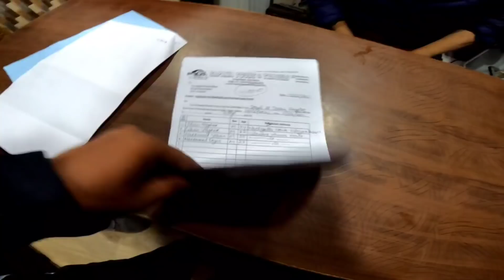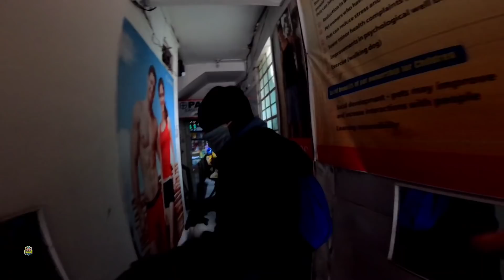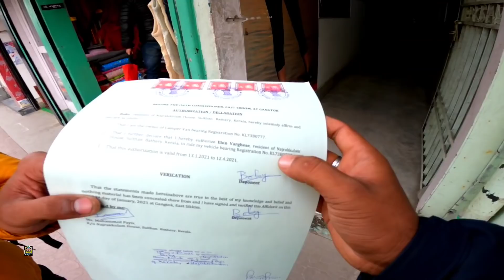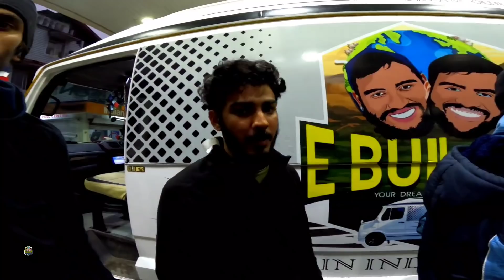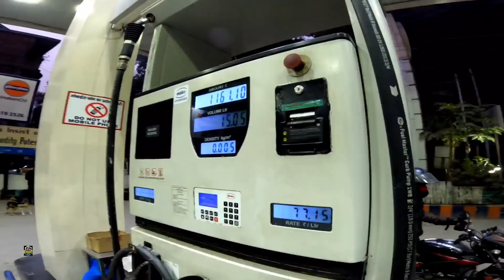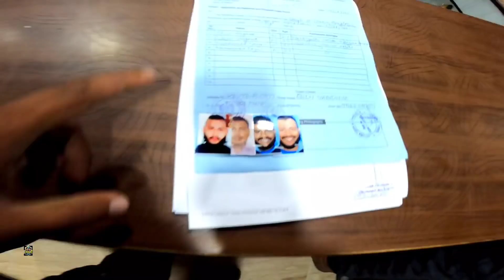സോണിയ ചേച്ചി ഞങ്ങളെ രക്ഷിച്ചു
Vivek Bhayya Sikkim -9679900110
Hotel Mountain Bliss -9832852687